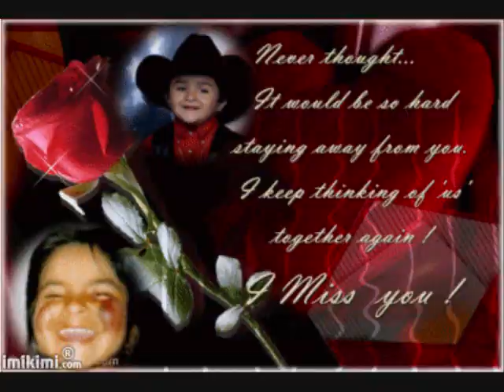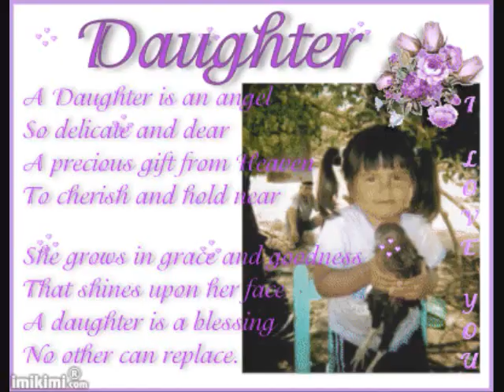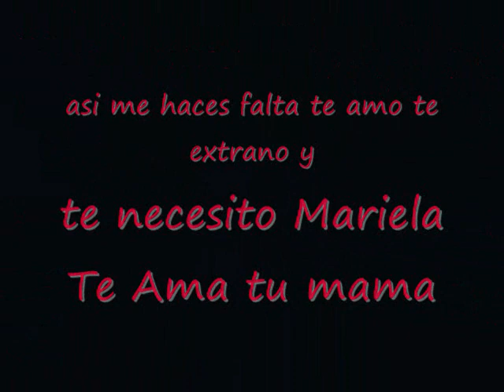Para Tu Cumpliaños Mariela Elena Te Amo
Con Mucho Amor & Cariño